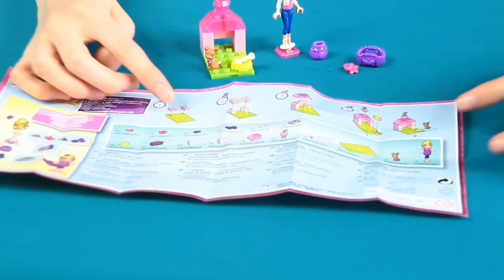Puppy Pals Barbie / Barbie i Jej Pupile - Mega Bloks - MGA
Barbie uwielbia zwierzęta i zwierzęta uwielbiają Barbie!
Teraz możesz jej pomóc zbudować śliczną budę dla jej szczeniaczka.
Jest nawet stylowa torba Puppy Pals, kiedy wybierają się razem na spacer.
Połącz ze innymi zestawami Mega Bloks Barbie, aby zbudować
wspaniały świat mody, przyjaciół i baw się wspaniale!

 CECHY ZESTAWU:

    piękny domek dla szczeniaczka,
    zabawne akcesoria dla szczeniaczka,
    torba na spacer,
    w zestawie figurka Barbie.

ZAPRASZAMY NA NASZ NOWY KANAŁ!